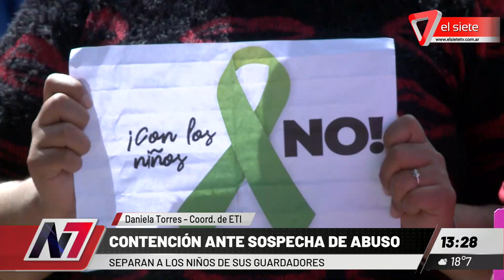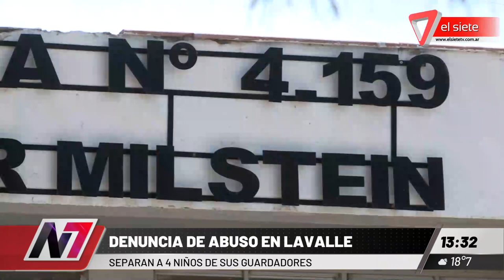DENUNCIA DE ABUSO EN LAVALLE I Los 4 hermanos fueron separados de sus guardadores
En El Vergel, Lavalle, cuatro hermanos fueron separados de sus guardadores. Esto fue como consecuencia de la declaración de abuso que realizó una de las niñas, por parte de uno de los mayores que los tenía a cargo. Daniela Torres, coordinadora del ETI, indicó que los menores se encuentran con otra red familiar, mediando con todos los protocolos para la protección de sus derechos.